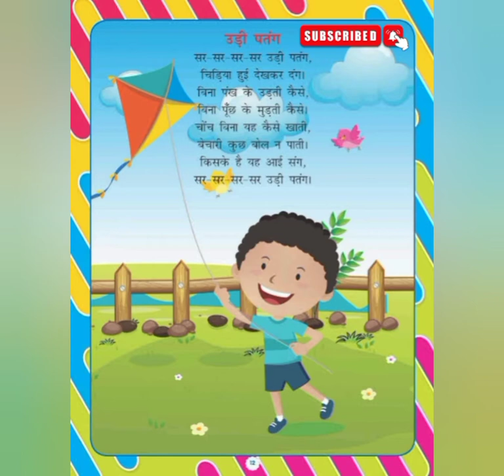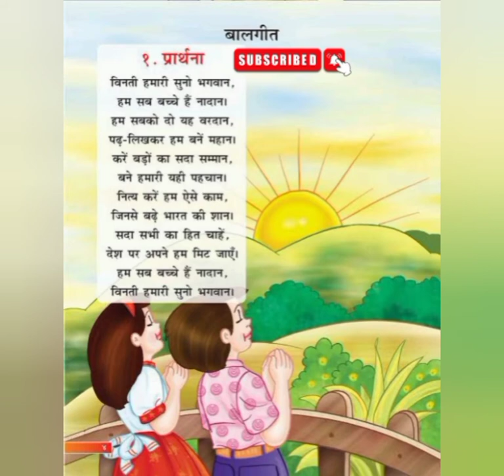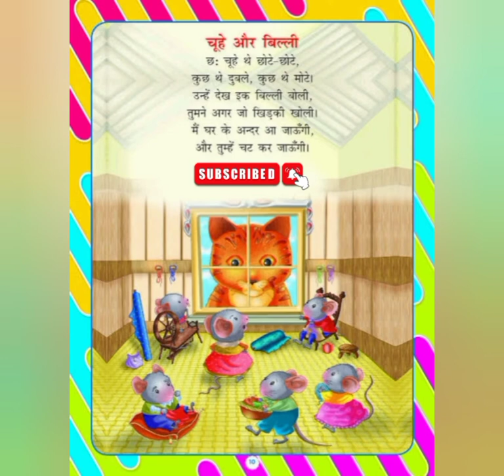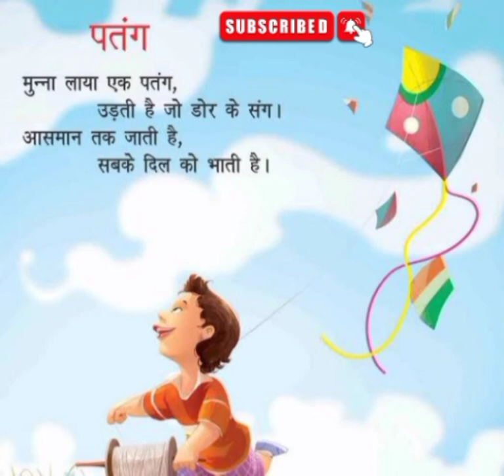Hindi Balgeet, Hindi Rhymes, हिन्दी कविता, Hindi Poem, Hindi Song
# बालगीत_हिंदी_में